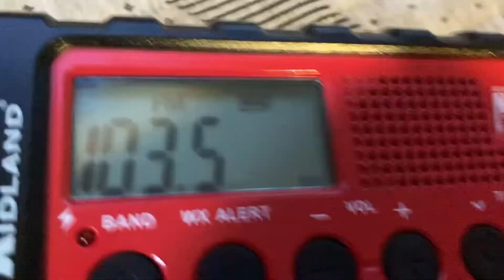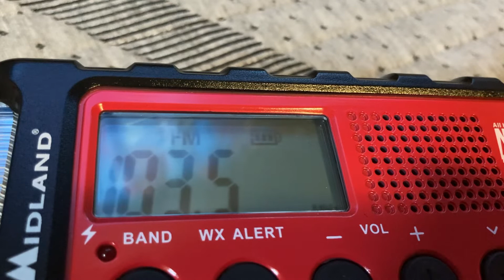(LATE UPLOAD READ DESCRIPTION) Child Abduction Emergency EAS#513 103.5 The Arrow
This was a late upload and the child was found safe in tooele